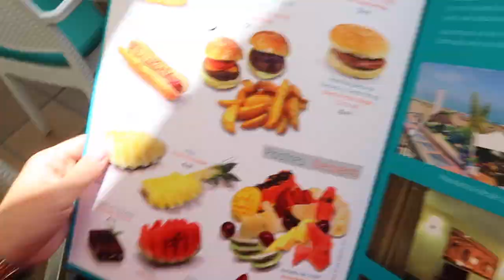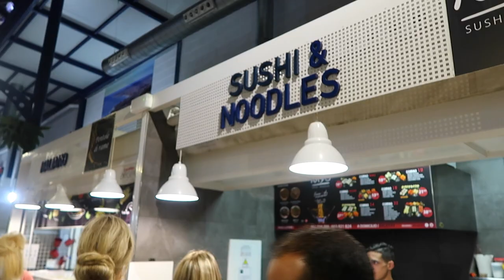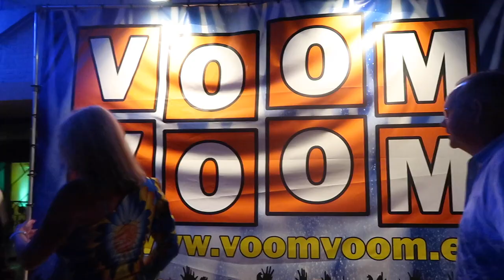VOOM VOOM MET DEAN SAUNDERS! 😱 | VLOG #47 | VAKANTIE VLOG☀️🌴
Hi, leuk dat je een kijkje neemt naar mijn video! Vandaag was ik in de VOOM VOOM met Dean Saunders! Vond je de video leuk? Duimpje ophoog!

Liefs,
Demi